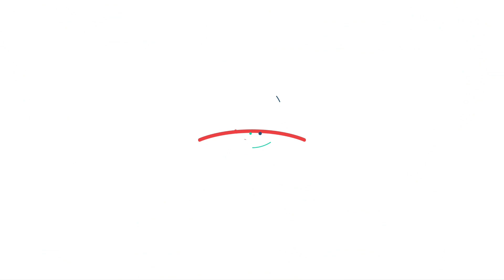BATAL MAIN DI GBK‼️TIMNAS HADAPI BRUNEI DI STADION JAKABARING PALEMBANG,KUALIFIKASI PIALA DUNIA 2026